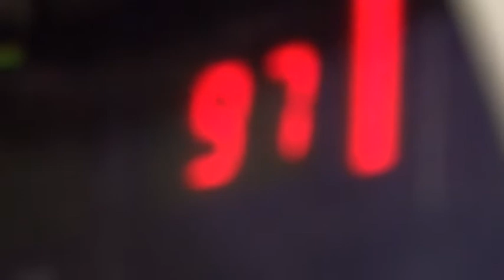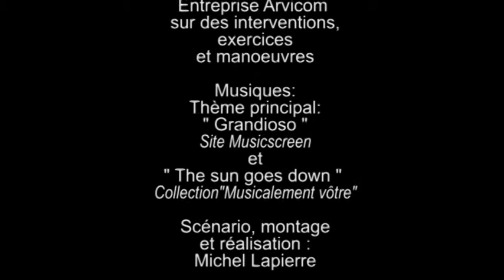CLIP 2016 vf